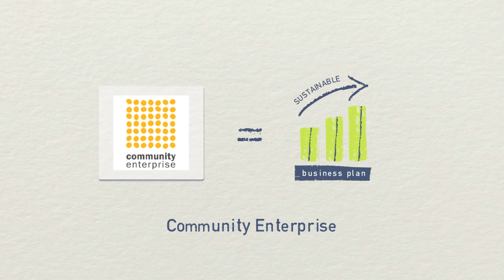Developing the Old Church Depot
A short animation by Zoe Dutton to promote Space to Grow, Moffat.